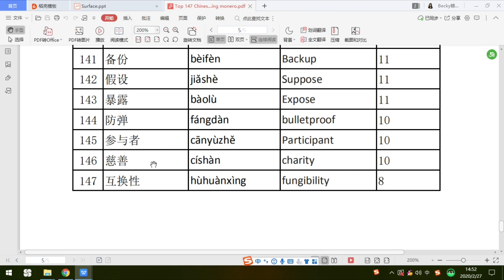Mastering Monero top 147 words 141-147---Chinese words recording only version